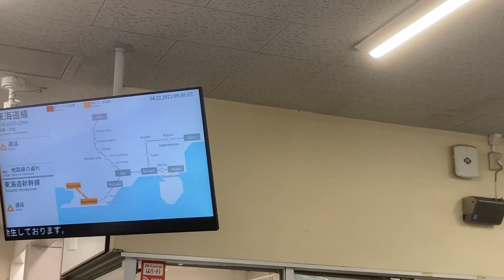沼津駅構内放送（ラブライブ！サンシャイン！！国木田花丸）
2023年4月22日土曜日午前9時半